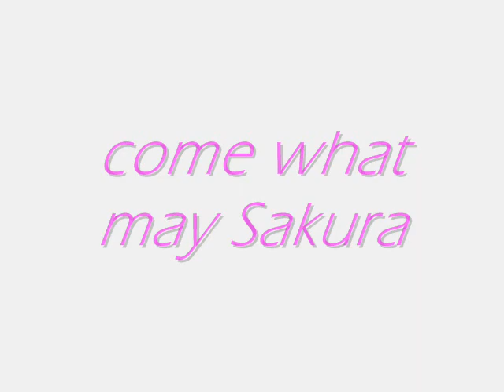Come what may Sakura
A sasu Saku of the song come what may